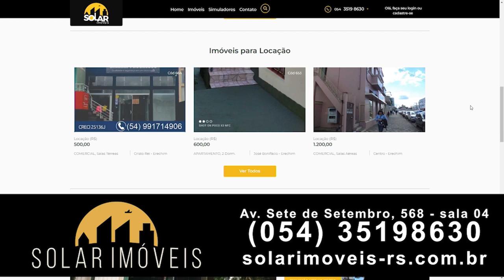Bom Dia Notícias – Anúncio – Solar Imóveis – 10/06/2022